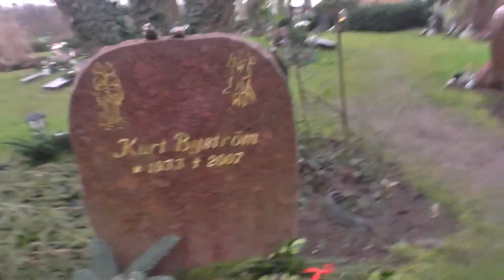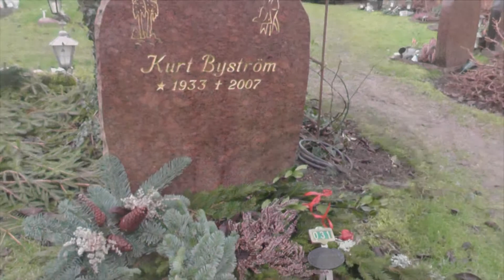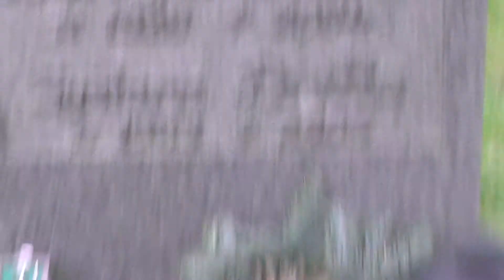dansa min docka - schildi, meine 10 jährige schildkröte 2